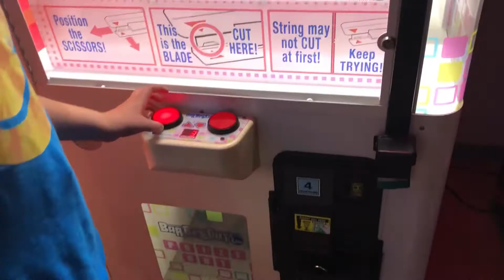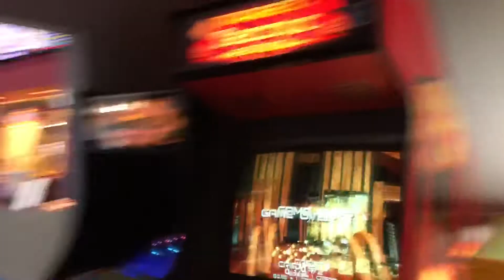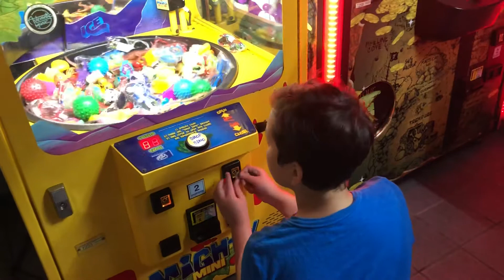David Plays Games at Atlas Cinema Diamond Center 2 - PART 2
Reminder: The 3rd part is not the last part because we got a lot of quarters when we change $50 into quarters in the CHANGE MACHINE.